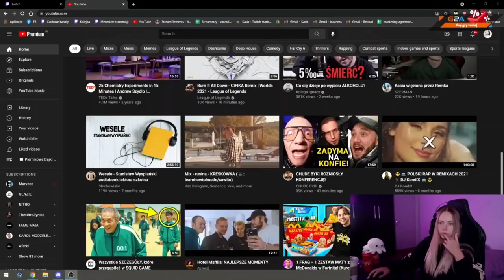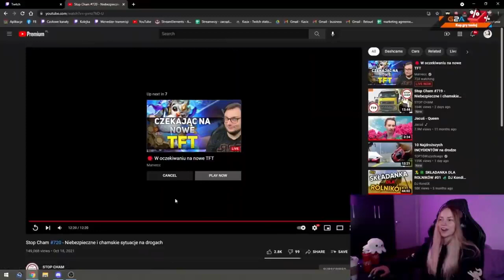KASIX OGLĄDA STOP CHAM Instant karma vs Satisfying Relax Video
In This Video You Will See Satisfying Relax Video vs KASIX OGLĄDA STOP CHAM   Instant karma.

Zostaw suba a nie pożałujesz :)

Links to channels and names of authors are presented below:
KuBsoN